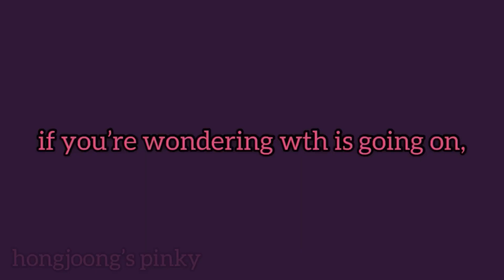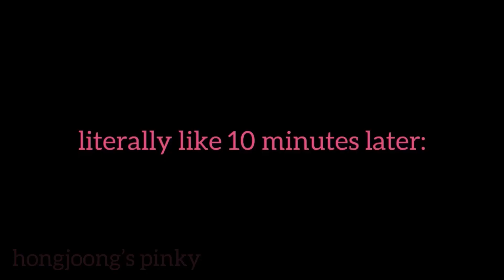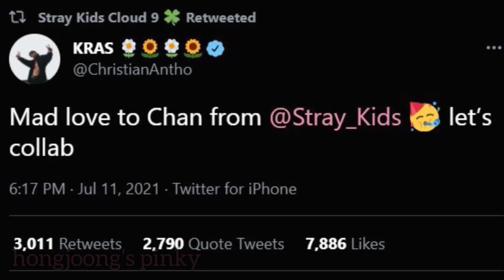chan being the center of attention | ep.114